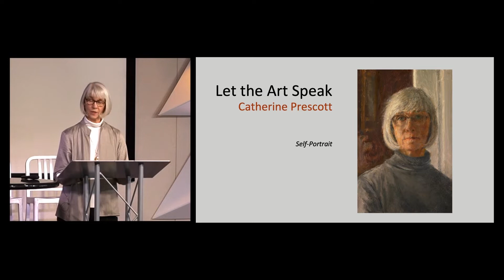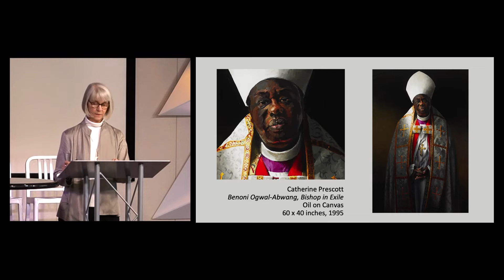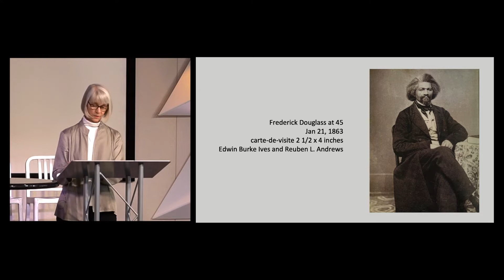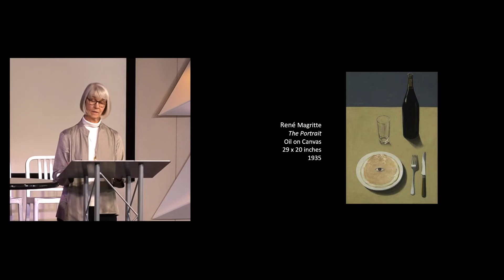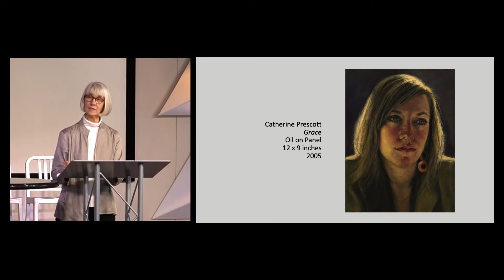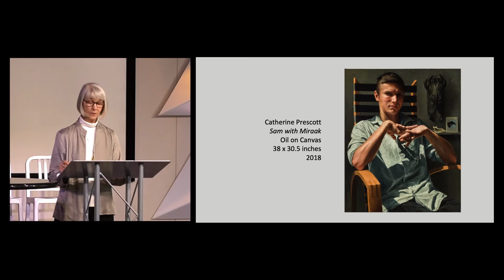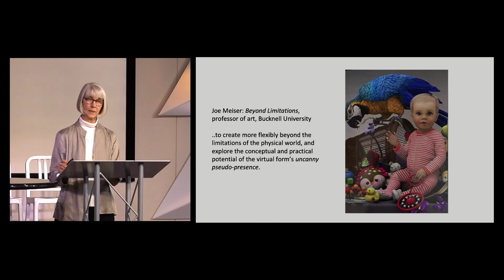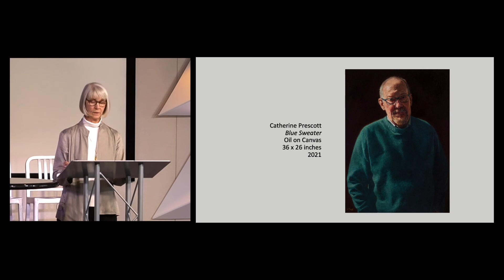Let the Art Speak - Catherine Prescott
Bearing God’s image, yet cloaked in humanity, we labor to see the dignity of others and even ourselves. In a world awash in brokenness and turmoil, art can powerfully speak. But how does this happen?

Most works of art represent the convergence of artistic perception and skill, as artists engage a variety of media and subjects. Meaning-makers by nature, artists who focus on the human form and experience reveal the personhood of others and become storytellers in the process. When photographers capture the image of a face, or painters study their subjects, or filmmakers weave a narrative, they draw near to an Other. In doing so, they seek and even reveal meaning, unveiling attributes, emotions, and human stories often undetected.

To launch this rich half-day conversation, art historian Wayne Roosa will provide a critical framework to aid us in thinking more carefully about the human story and the place of our own stories within it. Following that, photographer Asher Imtiaz, filmmaker Alex Miranda Cruz, and painter Catherine Prescott will share images of their compelling work and discuss the ideas, convictions, and questions that drive their creative endeavors.

Among the questions we will ask: How do these artists approach the holy task of presenting the personhood of their subjects? What stories are they telling? How can these makers—and others like them—help us to see more clearly? All together, we will consider the ways in which art can be spiritually, communally, and culturally transformative. If we dare to “let the art speak,” what might happen within and among us?

About our speaker:
Portrait painter Catherine Prescott was born in Washington D.C. and raised in Wisconsin. She has twice been a finalist in the Outwin Boochever Portrait Competition at the National Portrait Gallery. Prizes include: The Representational Art Conference (TRAC); the Portrait Society of America; TheArt Renewal Center; The State Museum of Pennsylvania; and the Salmagundi Club. She was in the inaugural exhibition of Women Painting Women and their ongoing shows. Other group shows were with Christians in Visual Arts (CIVA), the Butler, the Brauer, the Phillips, and the Susquehanna Museums. In 2016, she was one of nine painters asked by Principle Gallery, Charleston, to exhibit portraits of the nine people killed at the Emanuel AME Church in Charleston, June 2015. The artists then gave the portraits to the victims’ families. Prescott taught painting and drawing at Messiah College for 20 years, and has taught intermittently in Gordon College’s Orvieto Program Abroad since 1998. Public collections include the National Portrait Gallery, the Governor’s Offices of the Pennsylvania State Capitol, The State Museum of Pennsylvania, Messiah College, York College, and Fulton Bank. Catherine and her husband live and work in Mechanicsburg, Pennsylvania, and have two adult daughters. You can find more of Catherine’s work